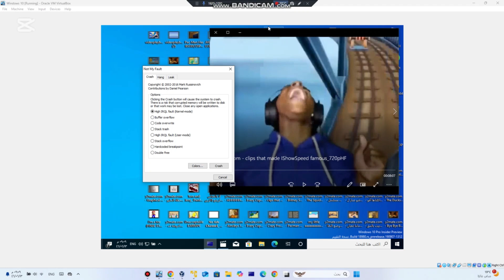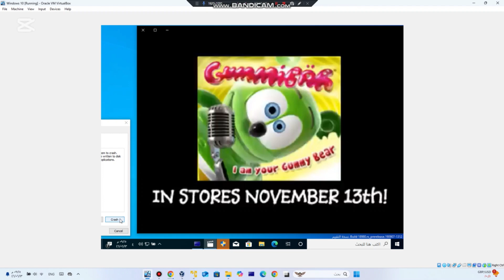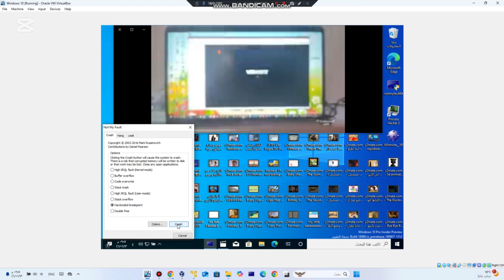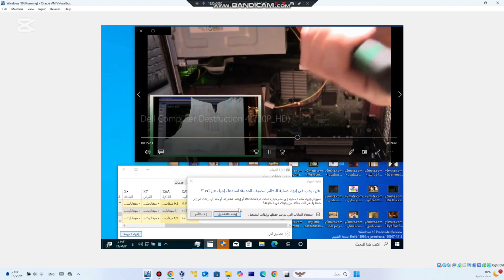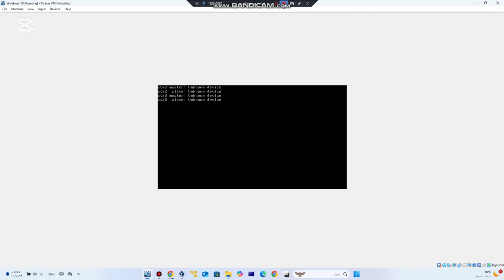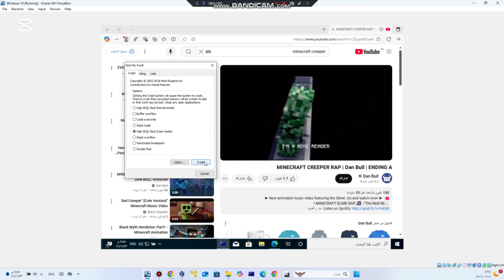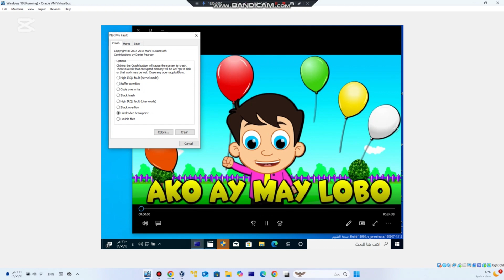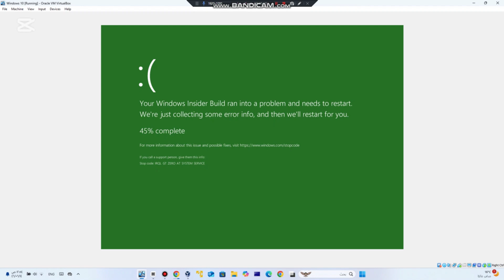Windows 10 GSOD VM Compilation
Windows 10 Pro Build BSOD Not Working on GSOD VM
Language Arabic